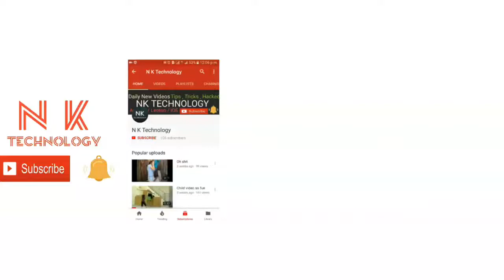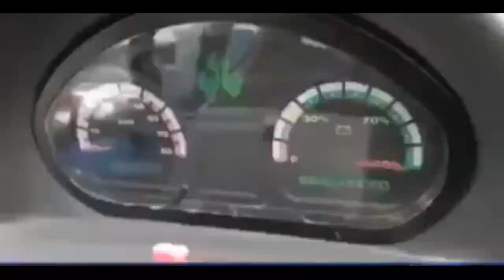Ab har pakistani ki apni gari ka khwab pora hoga. Rs : 120000